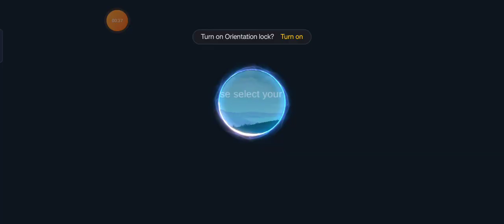MLBB Carrie Push Build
Carrie